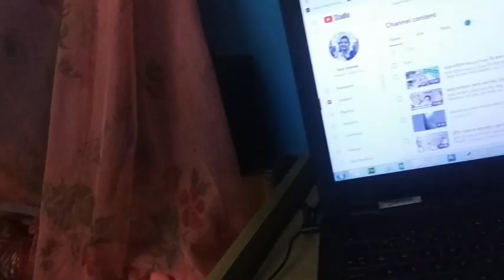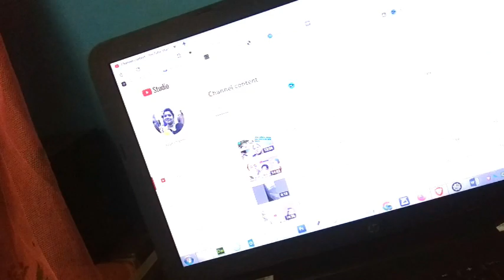আজ Marriage Anniversary দিনটা ভুলে গিয়ে, কি কান্ড হলো ! ঘুরে এলাম পাইকারি ফিশ মার্কেট | Daily Vlog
আজ Marriage Anniversary দিনটা ভুলে গিয়ে, কি কান্ড হলো ! ঘুরে এলাম পাইকারি ফিশ মার্কেট | Daily Vlog | My Bengali Family Daily Vlog | bengalivlogger @Pousali'r Family Vlog
এই সব নিয়ে আজ সারাদিন কেমন কাটলো - দেখতে থাকুন আমাদের আজকের ব্লগ .অনুরোধ করবো আমাদের আজকের ভিডিও টা পুরো দেখুন | ভালো লাগলে লাইক ও কমেন্ট করবেন।
Hello friends, I am Suman. The name of my channel is A Bengali Family Vlog . Our motive is share our daily life activities.